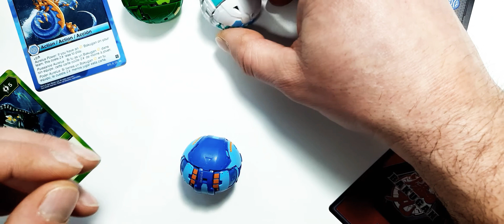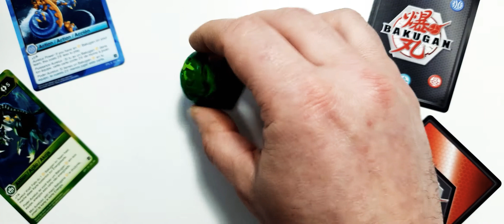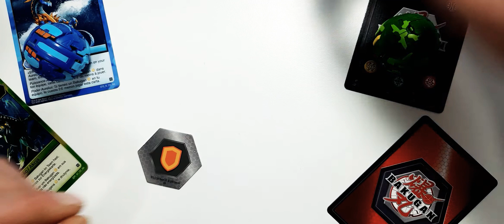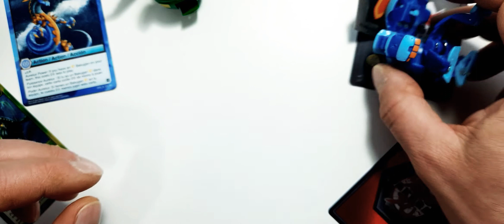All Top DIY Toys BAKUGAN Collection